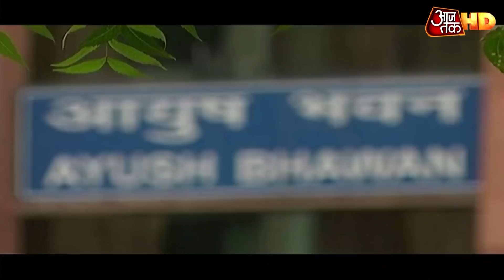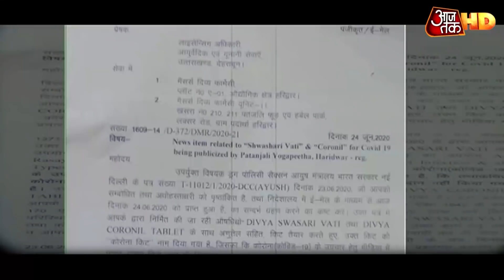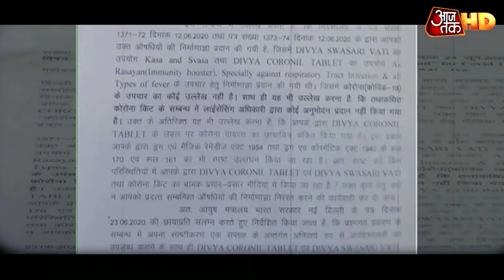Rajasthan में COVID की दवा Coronil पर पाबंदी, सरकार का आदेश बेचने पर Ramdev के खिलाफ सख्त एक्शन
बाबा रामदेव ने कोरोना के खिलाफ दवा इजाद करने का दावा तो कर दिया है लेकिन राजस्थान सरकार ने इसे फ्रॉड करार देते हुए इसे राजस्थान में बेचने पर पाबंदी लगा दी है. मंत्री रघु शर्मा ने तो यहां तक कहा है कि अगर पतंजलि की दवा आधिकारिक रुप से बिकती हुई पाई गई तो रामदेव के खिलाफ सख्त एक्शन होगा. देखें वीडियो..